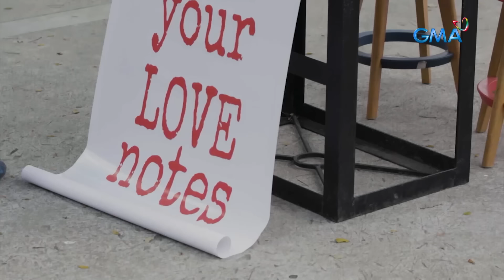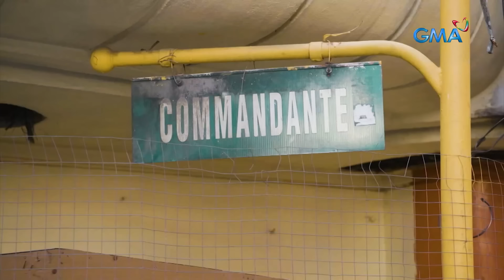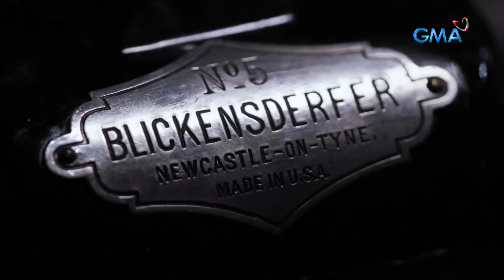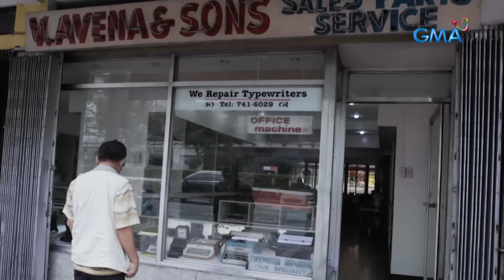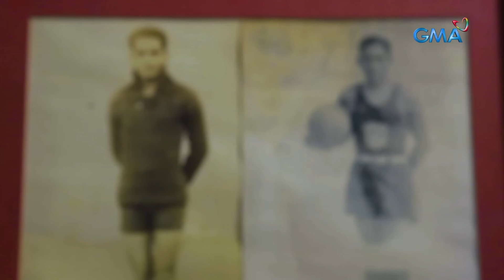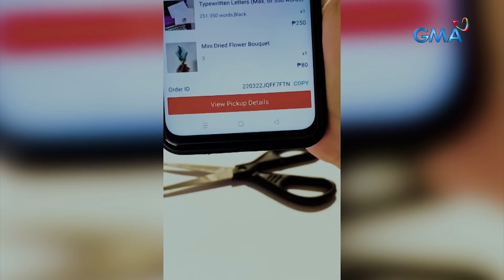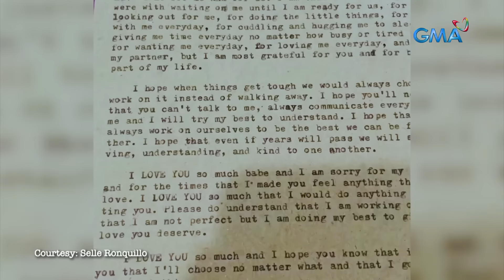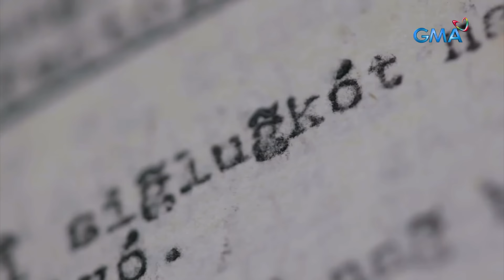'Type Kita,' dokumentaryo ni Howie Severino | I-Witness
Aired (February 3, 2024): Kaya pa nga ba sumulat ng kasaysayan ang mga makinilya sa panahon ng makabagong teknolohiya?
Samahan natin si Howie Severino na libutin ang Metro Manila para hanapin ang halaga ng makinilya sa panahon ngayon.